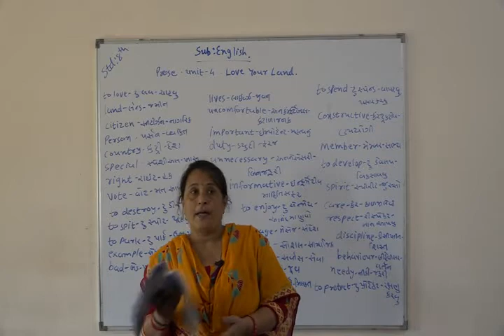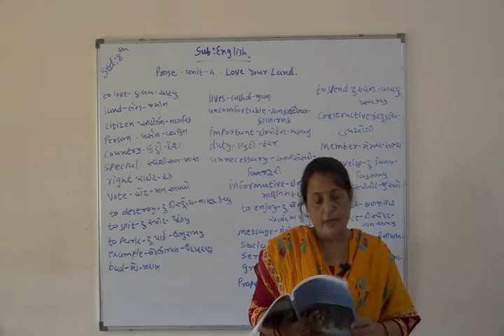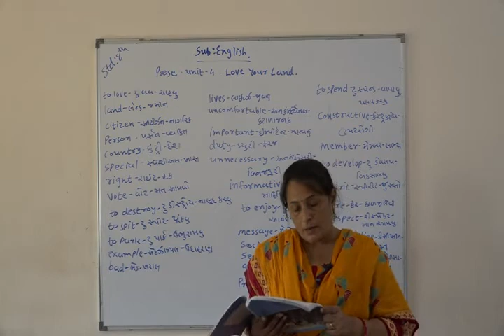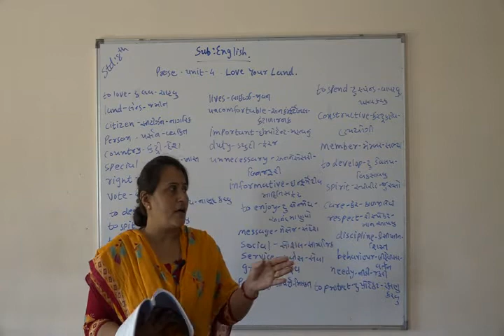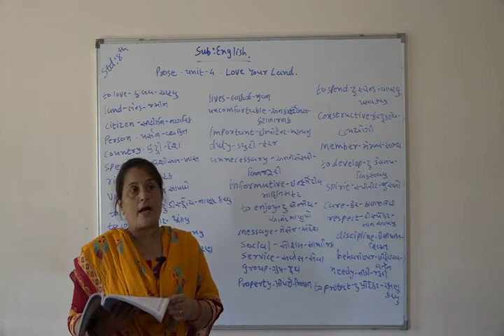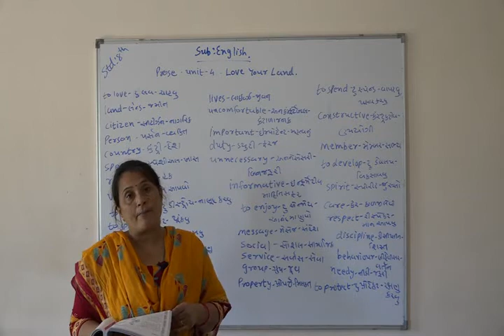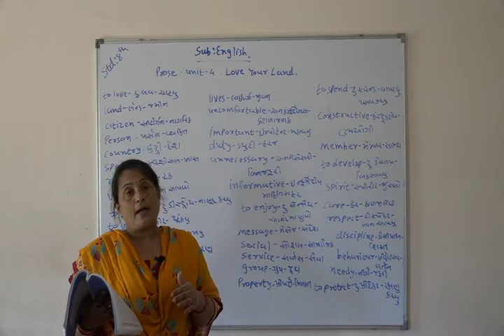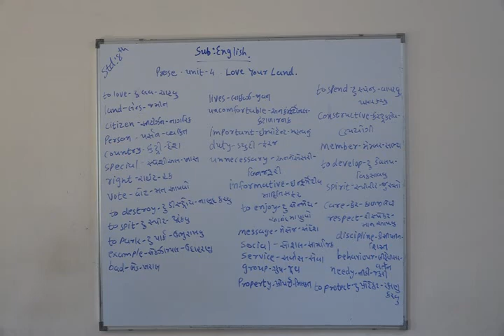Shree Adarsh Primary School,Bhabhar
Std 8 sub English Prose Unit 4 Love Your Land